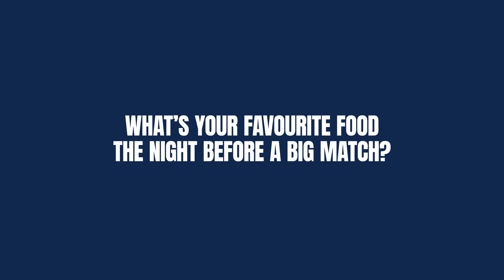Get To Know ATO - Jaeden Mercure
Get to know a little more about our squad! In this video we highlight #91, Jaeden Mercure.

Linked In - @AtleticoOttawa